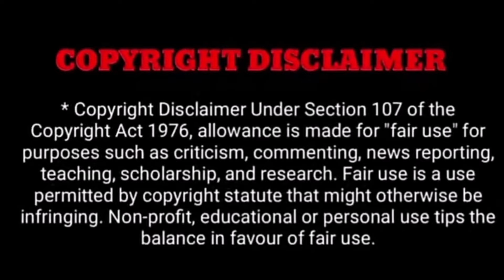நடிகர் வெண்ணிறாடை மூர்த்தி மரணம்..!வதந்திக்கு எச்சரித்த மனைவி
நடிகர் வெண்ணிறாடை மூர்த்தி மரணம்..!தந்திக்கு எச்சரித்த மனைவி